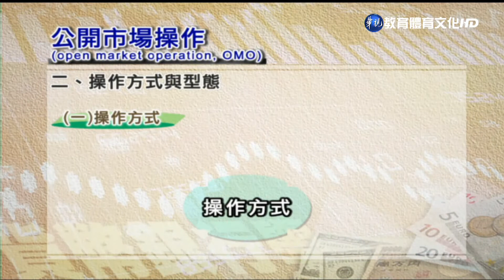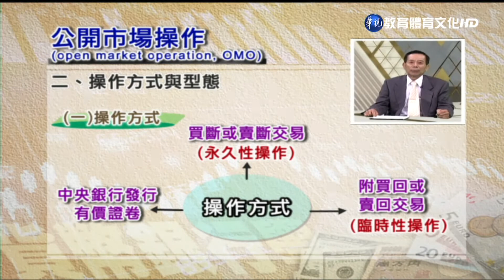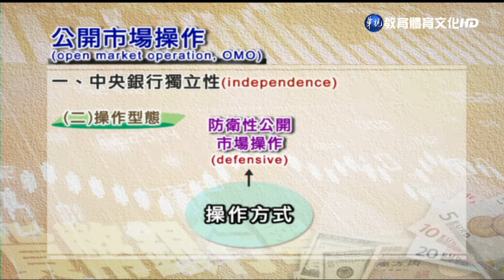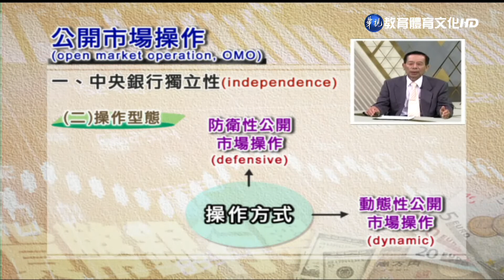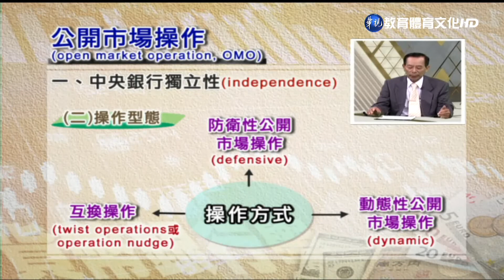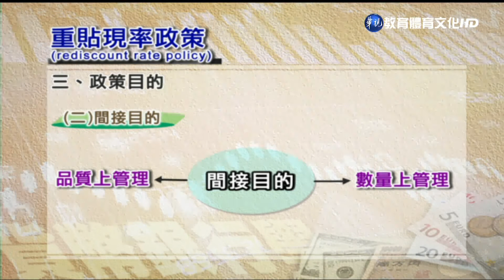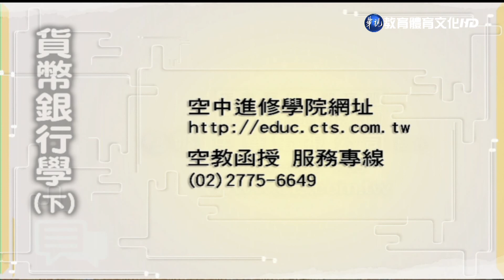貨幣銀行學（下）（商專） 第33講